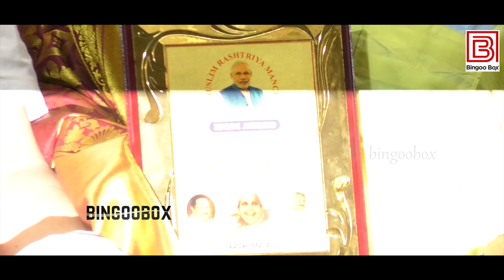மீண்டும் Suriya வை சீண்டிய Radha Ravi Speech latest | bjp news tamil news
"வாழ்நாள் சிறப்பு மோடி விருது 2020"